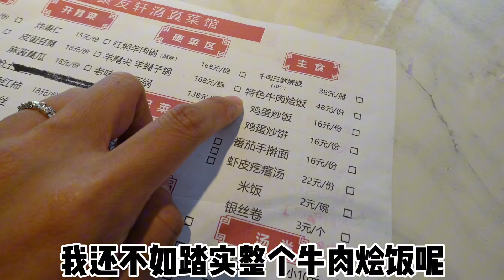【逛吃天津】大盆牛肉烩饭！椒盐板筋虾爆腰！吃饱饱采购月饼啦~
加入会员领取更多福利